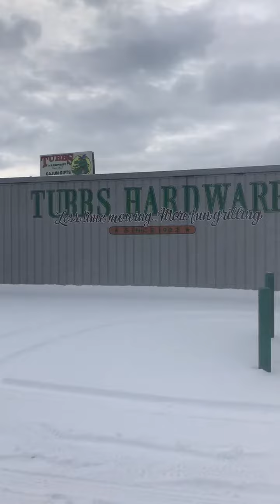Louisiana Snow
Cleaning the parking lot of snow with our Ventrac!!

Locally owned, Tubbs Hardware is your neighborhood hardware store located in Bossier City, LA that sells much more than just tools. Besides carrying all of the top hardware brands (Toro, Stihl, Big Green Egg, Shindaiwa, Exmark, Ventrac, Wilmington Grills, Blaze Grills, Pk Grills) we also sell an assortment of gifts and hot sauces. Whether you’re tackling a DIY project or need a great gift for a relative, come to Tubbs where “We’ve got it!”.